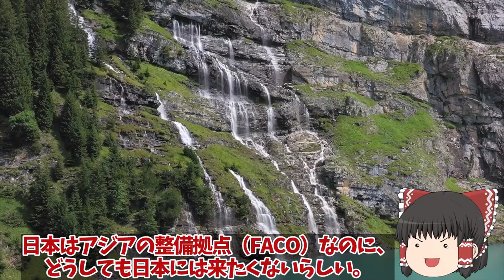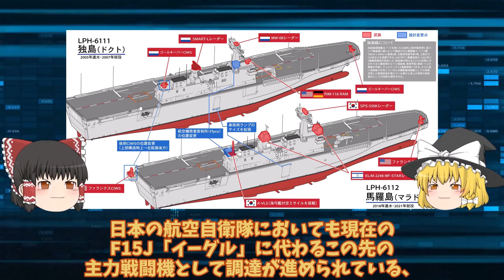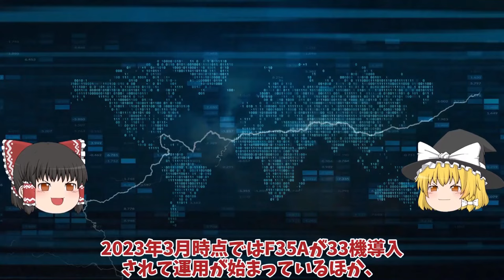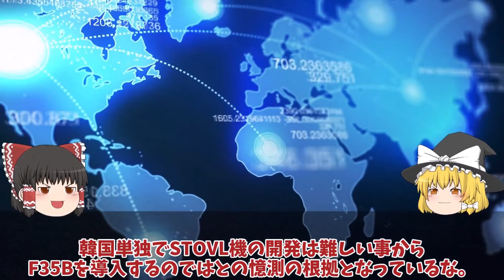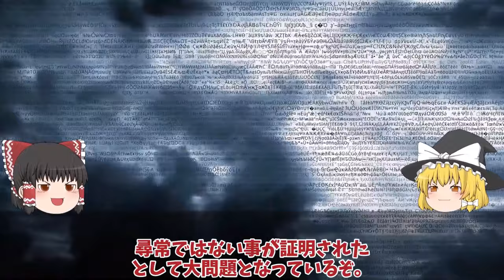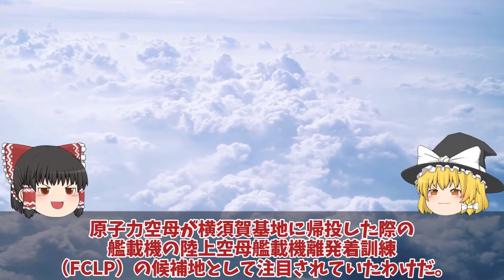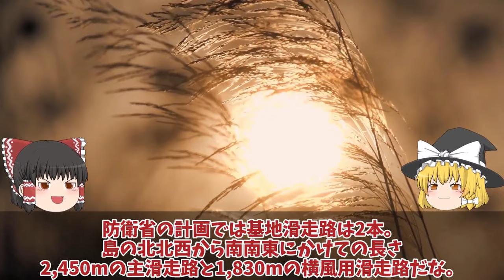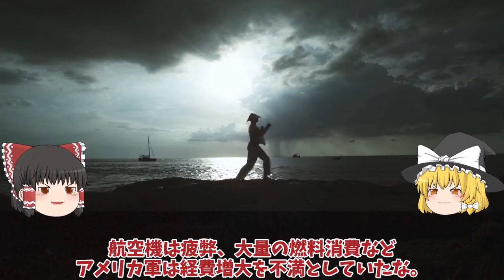【ゆっくり解説・軍事News】【次世代兵器開発】韓軍情勢 F35Aステルス戦闘機、韓国の仕様にあ然！やっぱりスペックが違うブラックボックス開封日本率直な反応集めた結果【スペシャル・特集】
【次世代兵器開発】韓軍情勢　 F35Aステルス戦闘機、韓国の仕様にあ然！やっぱりスペックが違うブラックボックス開封日本率直な反応集めた結果【スペシャル・特集】

1 F35Aステルス戦闘機、韓国の仕様にあ然！やっぱりスペックが違うブラックボックス開封日本率直な反応集めた結果？

2韓に導入されたF35A戦闘機に驚愕米軍が張り付いて監視中！情報漏えいとスパイ活動、F35B用大型輸送艦アジアの防衛力強化？

3防衛省ついに馬毛島施設いずも・かが係留イメージ図公開か！F35B訓練脅威の変貌米空母係留F35C開始？